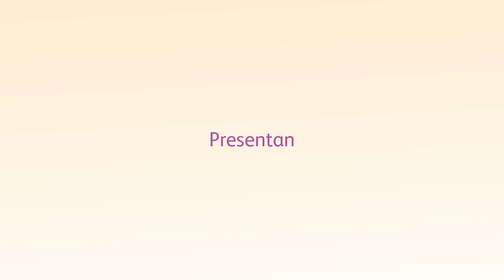Santiago Lange | Vivir con Cáncer 2022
En el marco del Día Mundial del Cáncer presentamos la tercera edición de VivirConCáncer, la iniciativa de Bristol Myers Squibb junto a la Asociación Argentina de Oncología Clínica (AAOC), que nace con el objetivo de brindar una mirada esperanzadora sobre las perspectivas de un diagnóstico de cáncer, generar conciencia e inspirar a la sociedad a brindar más apoyo y contención.

En este episodio conocemos a Santiago Lange. Su diagnóstico de cáncer de pulmón llegó cuándo tenía un sueño por cumplir con su deporte: la regata. Su familia fue su apoyo fundamental para salir adelante. Hoy nos cuenta cómo fue para él VivirConCáncer.

"Para mí a estas cosas uno no las transita solo. Sin mis hijos, mis hermanos, mi vieja y mis amigos íntimos de toda la vida no estaría acá y no hubiese podido sobrellevar todo".

👉 Para conocer más historias de vida y acceder a más información sobre cáncer, ingresá a